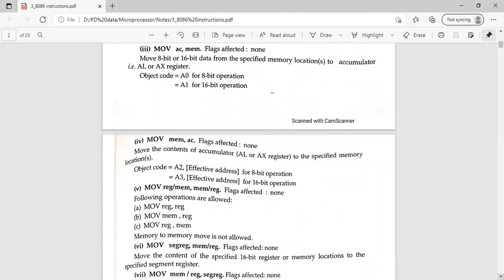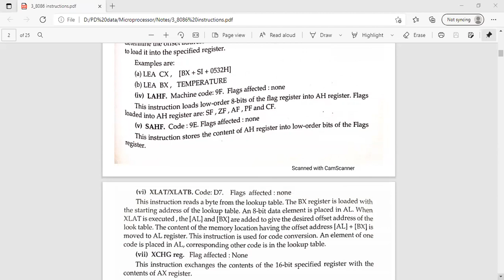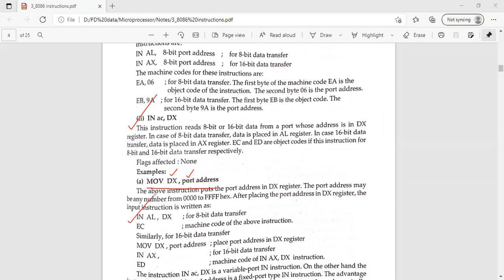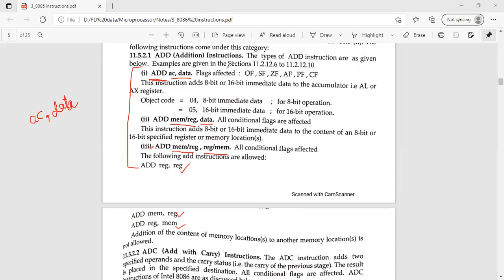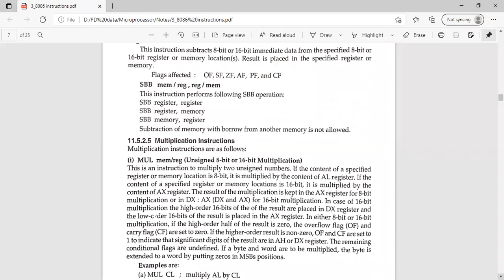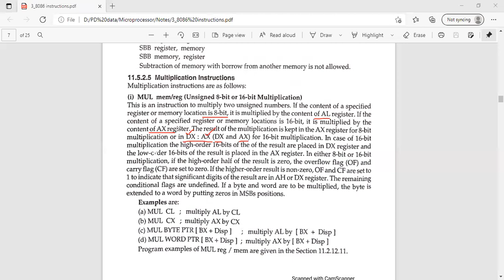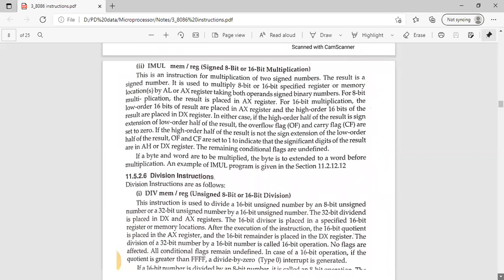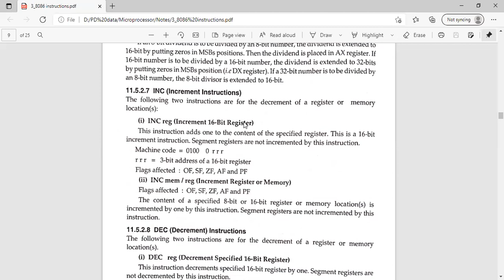3_ 8086 Instructions (Arithmetic)_24_22 June 2021 (CS-43,44) Part-1